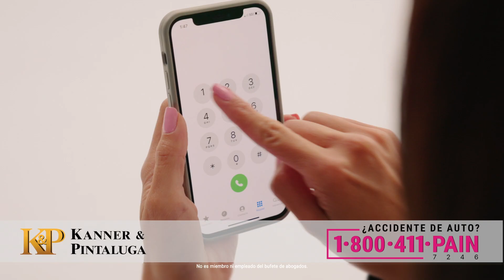411 Pain Jacksonville - 'El Día Después de un Accidente de Coche' TV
El seguimiento de un accidente de coche puede ser un problema. ¡Desde facturas médicas hasta problemas con el seguro, es fácil sentirse abrumado! Pero no te preocupes, 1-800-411-PAIN es tu luz guía a través del caos. Nuestros abogados expertos son profesionales en manejar casos de lesiones personales, dejándote enfocar en la recuperación. Confía en nosotros para luchar por tus derechos mientras tú te cuidas.